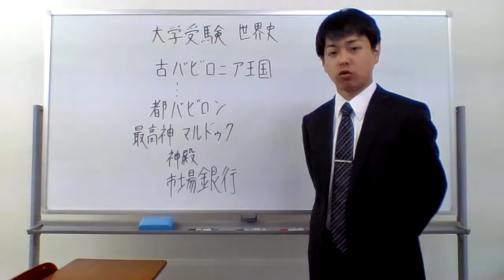世界史 大学受験 マルドゥク バビロン